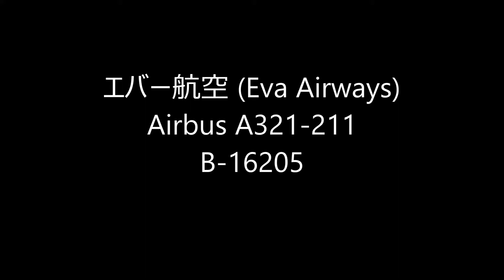✈✈(Night View)夜の成田空港[ぐでたまジェット]エバー航空 (Eva Airways) Airbus A321 Landing Narita RWY34R 成田空港!東雲の丘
エバー航空 (Eva Airways)
Airbus A321-211
B-16205